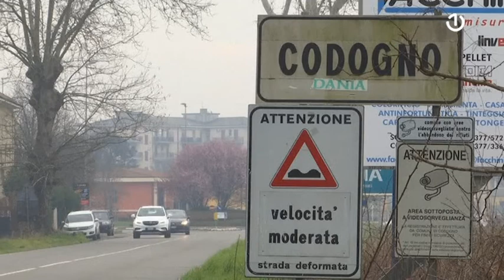Italija: U crvenoj zoni nema novozaraženih